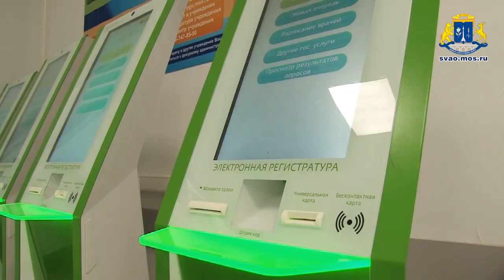В Cеверном открылась новая поликлиника